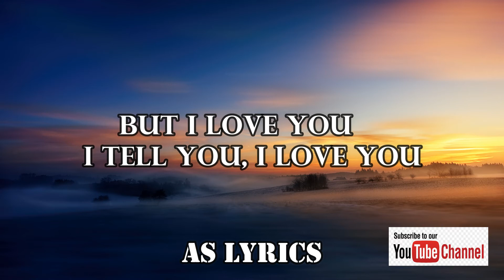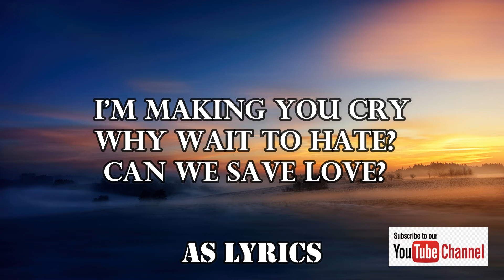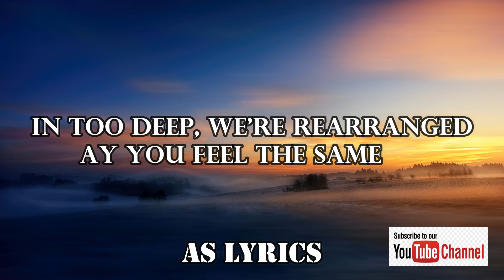Zayn-Better(Lyrics)AS Lyrics Videos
CREDITS
Follow ZAYN:

Better
Zayn Malik
Hope I only leave good vibes on your living room floor
It hurt so bad that I didn't when you asked for more
Your dad probably loves me more than he ever did now
'Cause I finally got out, yeah, we finally knocked down
'Cause sometimes it's better that way
Gotta let it go so your heart don't break
Yeah, baby, I love you
Just this one time hear what I'm tryna say
Know you might not feel quite the same way
I tell you, I love you
Why? Why wait to fight?
Give it a try
Or I'll say goodbye while it's right
Can we save tears in your eyes
I'm making you cry
Why wait to hate? Can we save love?
I fell in, I'm falling, I'm for you
I can't let you fall through the floor too
It's a gamble to take any more of you
Still in my mind sometimes, I must admit it
Like it's a crime on trial, I got acquitted
Me and you wasn't meant, we wasn't fitted
Like it's a glove, I hated to admit it
'Cause obviously we go back
So why would we ruin that?
In too deep, we're rearranged
Now you wanna ask for names
We can't let this fruit go bad
Saying things we can't take back
Say you feel the same